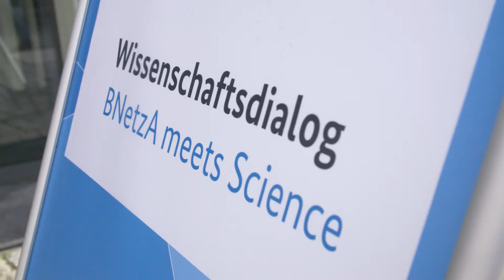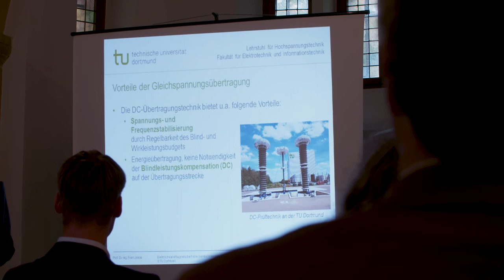Wissenschaftsdialog 2017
Der Wissenschaftsdialog der Bundesnetzagentur bietet eine Plattform für den Austausch von Wissenschaft und Praxis zum Thema Netzausbau. Experten, die zum Netzausbau forschen, gaben einen Überblick zum aktuellen Forschungsstand.